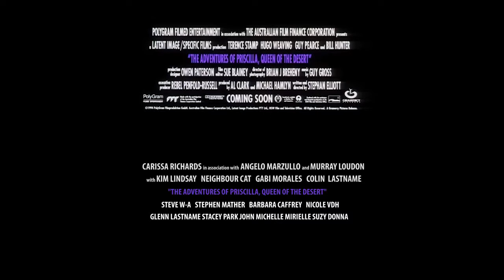Priscilla, Queen of the Desert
This was our first movie together. Based on the trailer for Carissa's favourite movie.

FAST PRINCESS starts with a member of the group's favourite movie, and then does a shot for shot sweding of the trailer.

The concept engages with Richard Dedomenici’s Redux Project, and the term sweded is taken from Michel Gondry’s movie Be Kind Rewind.

FAST PRINCESS operates out of Cerebral Palsy Alliance in Prairiewood, Western Sydney.